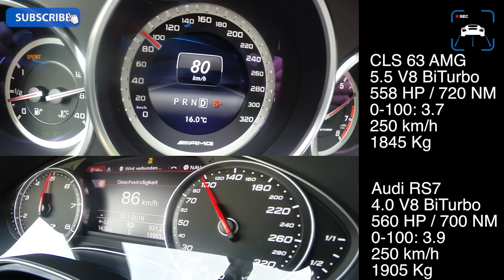Audi RS7 vs Mercedes CLS 63 AMG Acceleration 0-250 km/h Sound & POV Test Drive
Audi RS7 vs Mercedes CLS 63 AMG Acceleration Sound & POV Test Drive
*The Merc is fitted with the 4Matic AWD system